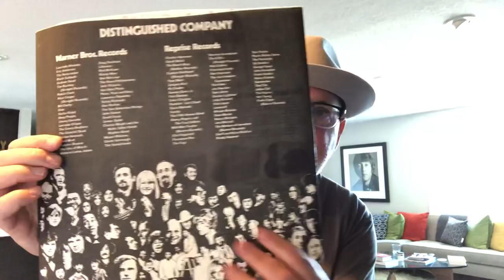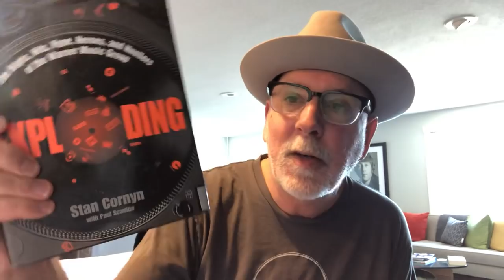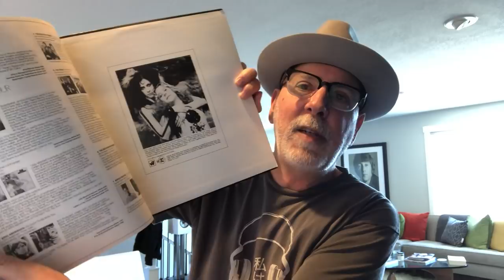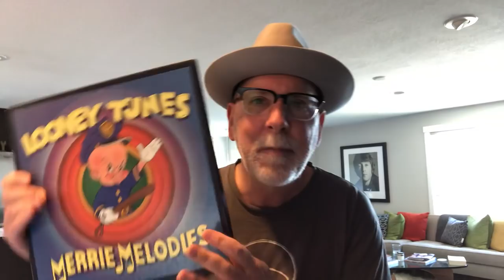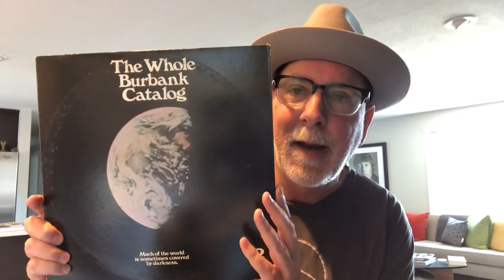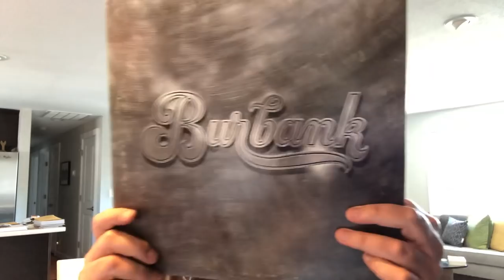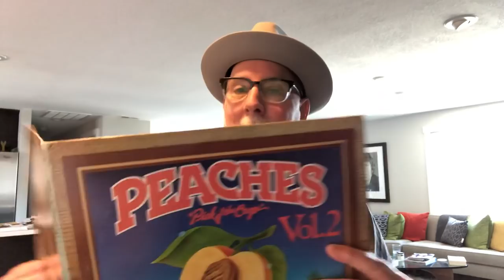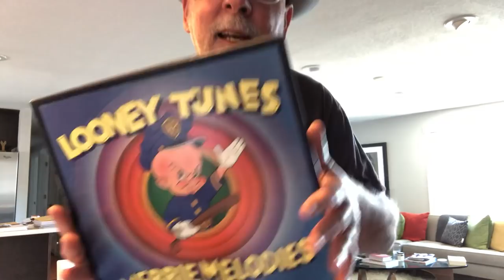Warner-Reprise Records: The Loss Leaders Series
The Warner/Reprise Loss Leaders were a series of promotional sampler compilation albums released by Warner Bros. Records throughout the 1970s. Each album (usually a 2-record set) contained a wide variety of tracks by artists under contract to Warner Bros. and its subsidiary labels. Often these were singles, B-sides, non-hit album tracks, or otherwise obscure material, all designed to arouse interest in the artists' regular albums. Also found on some were humorous, bizarre interstitial audio material—clips from old records and movies, short skits, found sound, etc.--and most albums featured clever, humorous cover art and liner notes. Most of the 1970s albums were compiled and annotated by Barry Hansen, better known as Dr. Demento.